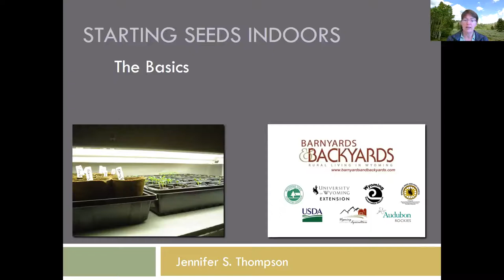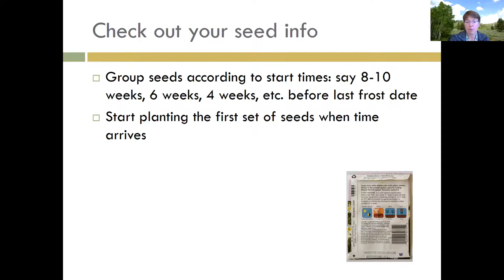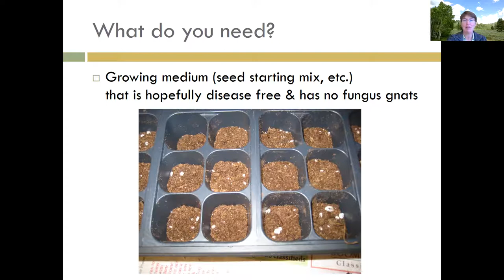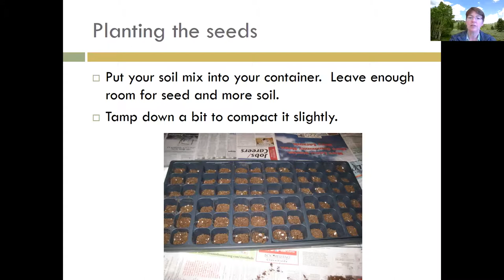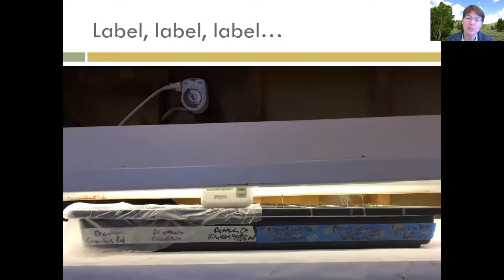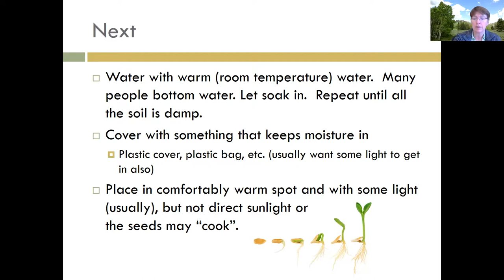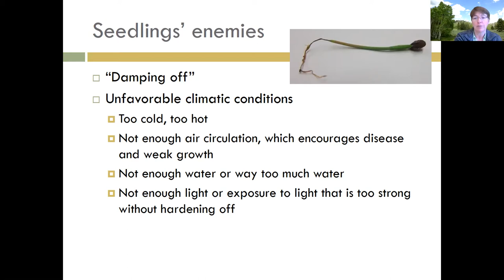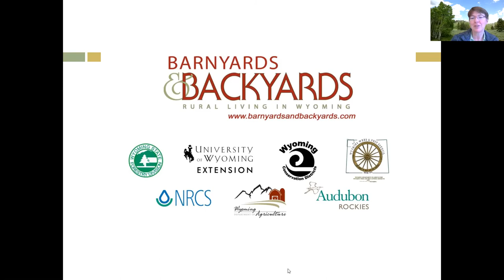Starting Plants From Seed Indoors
Starting plants from seed indoors can give you a jump on the growing season, give you more plant varieties to choose from, and just cheer you up as cabin fever lingers!  Join us as we go through the steps of this simple process.